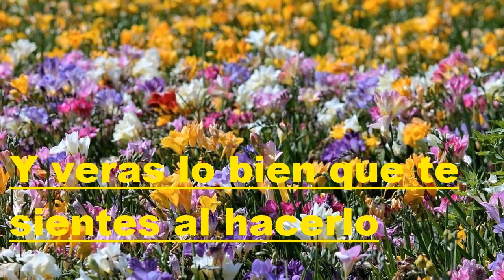Algo Bonito de Aprender